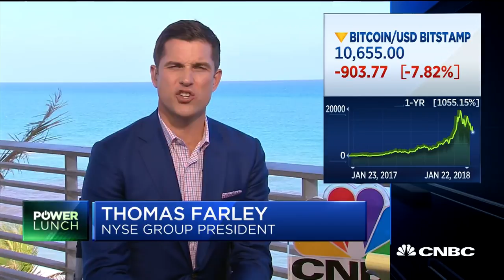NYSE Group President Tom Farley On Davos: Here Are The Most Important Topics For This Year | CNBC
CNBC's Bob Pisani speaks with Tom Farley, NYSE Group President, discuss the market record highs as well as what topics might come up at the upcoming Davos World Economic Forum and bitcoin.